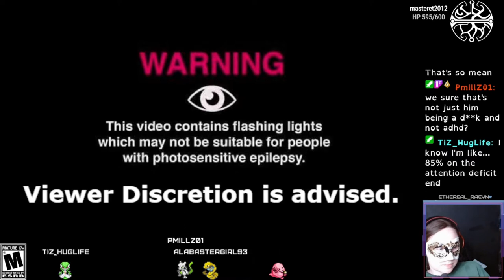AI The Somnium Files - Nirvana Initiative: Part 3